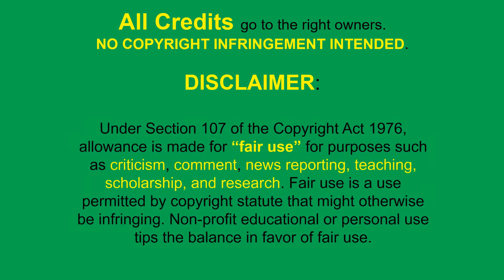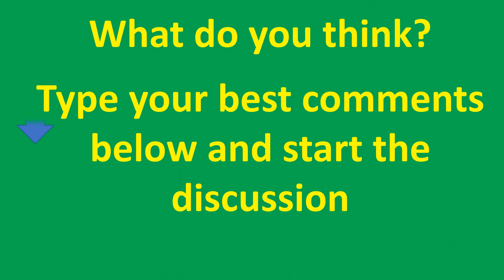[BREAKING NEWS] - PHILIPPINES TOP 50 OUT OF 144 COUNTRIES AS ONE OF THE PEACEFUL TO LIVE - NOV 2020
[BREAKING NEWS] - PHILIPPINES TOP 50 OUT OF 144 COUNTRIES AS ONE OF THE PEACEFUL TO LIVE BY GALLUP SURVEY NOVEMBER 2020

Highlights of the News:

Secretary Ano, read the report from Gallup Survey which Philippines top 50 out of 144 counties, garnered 84% leveled by Australia, New Zealand, and Poland.

The President is happy and surprised with the result.

Congratulations President Rodrigo Roa Duterte and the Filipino people.